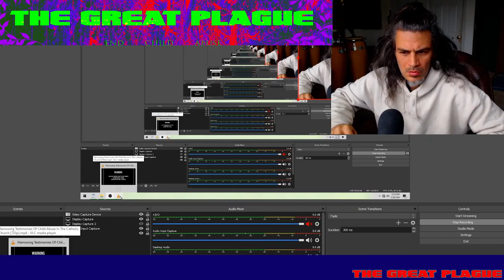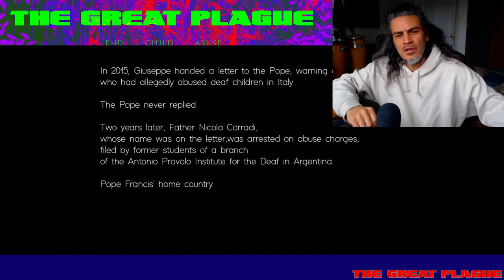Deaf kids GANG-R****D by Vampire Priests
Deaf kids were gang- , penetrated with objects, and sold to sainted bishops by dozens of Italian priests. Warning: contains disturbing testimony. Uncensored version Original video Update 3/5/24 It looks like the final tally is 15 times they turned off my comments for this video, the first 60 hours it was out basically.